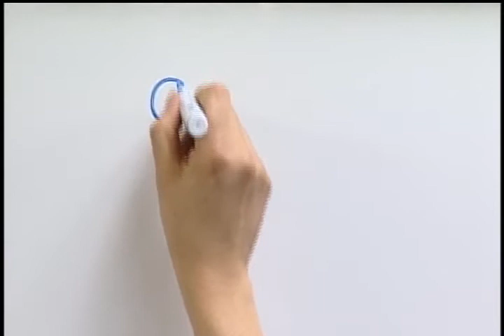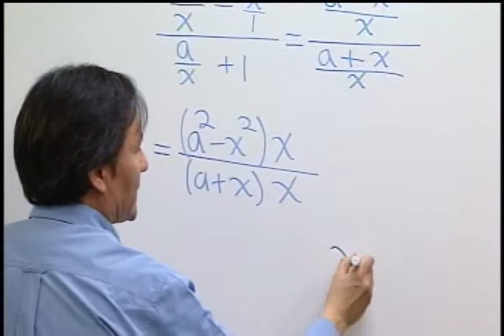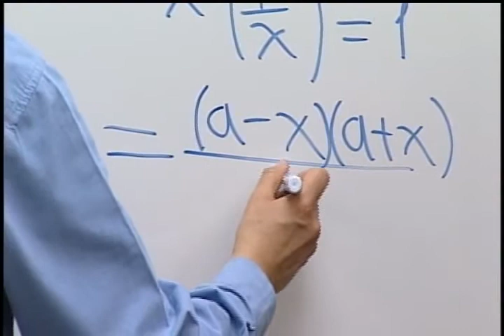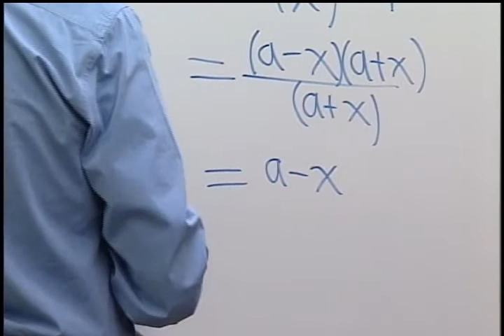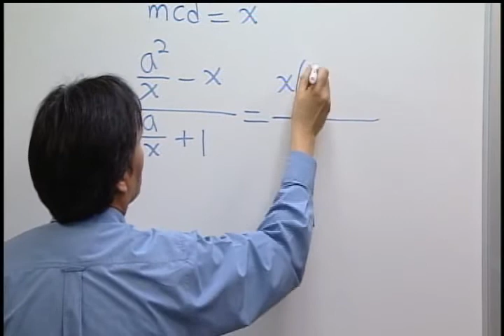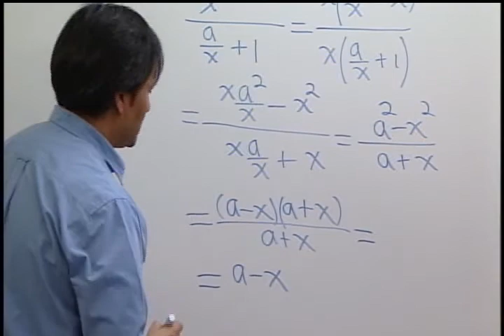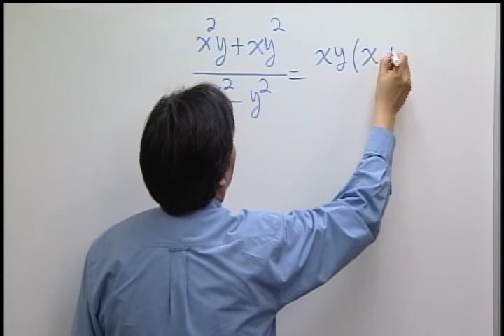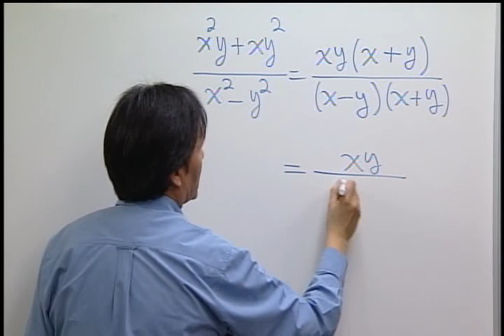SIMPLIFICACION DE OPERACIONES ALGEBRAICAS